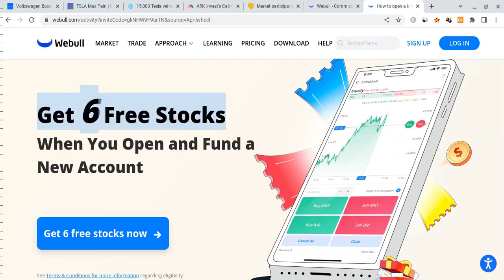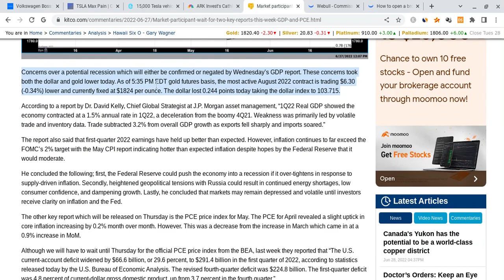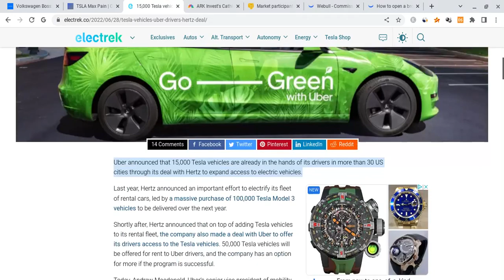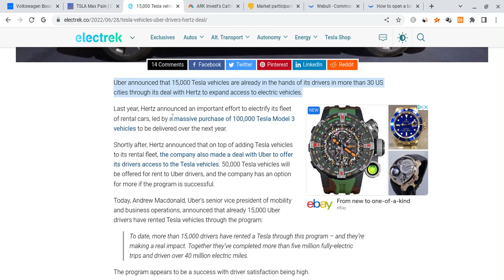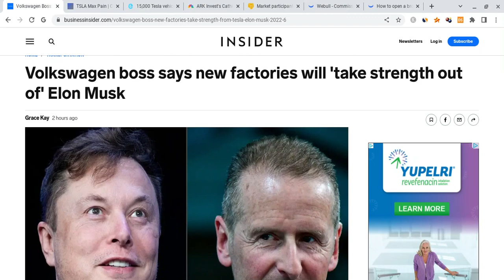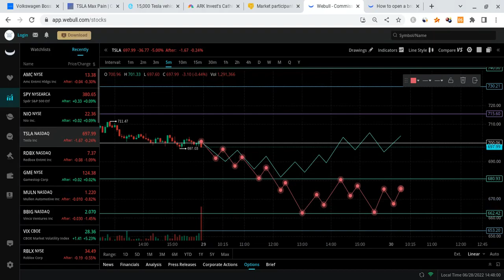🔥 TESLA STOCK IMPORTANT WARNING!!! WILL TESLA EXPLODE OR DROP??? 🚀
Hey everyone!

Tesla had a red day as it closed at $734 (lower than expected), and it gained stronger support. Tesla is also very strong for the long-term! In this Tesla video, I will give you my Tesla stock price prediction, while mentioning Tesla news; regardless of Tesla's short term, it's long-term will be bright with massive growth potential. Tesla to the moon! Tesla is the future!

⮕ 💰 Get 5 FREE stocks valued up to $10,000 by opening & funding a Webull brokerage account! This FREE MONEY can help you get FREE TESLA SHARES